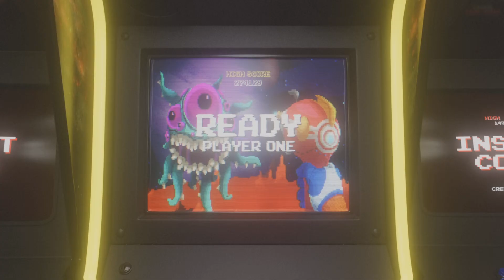METAL ALISA SONIC!!!!